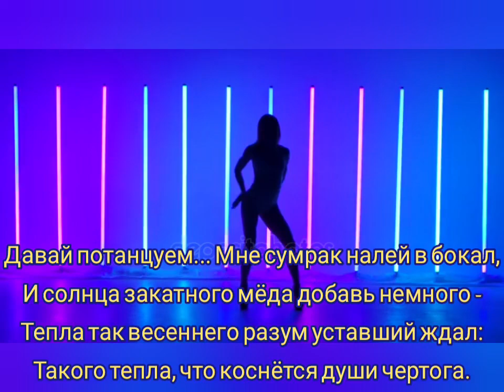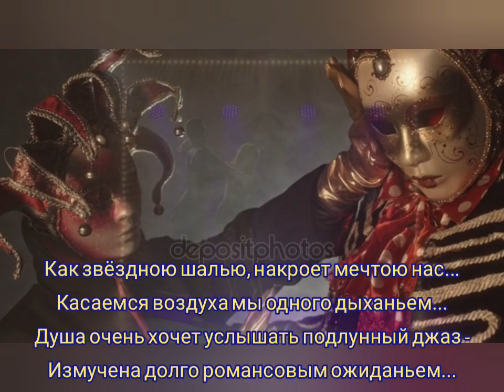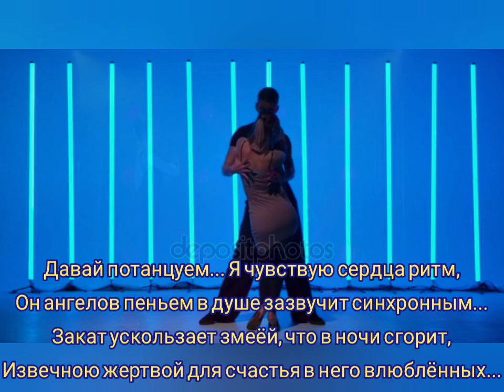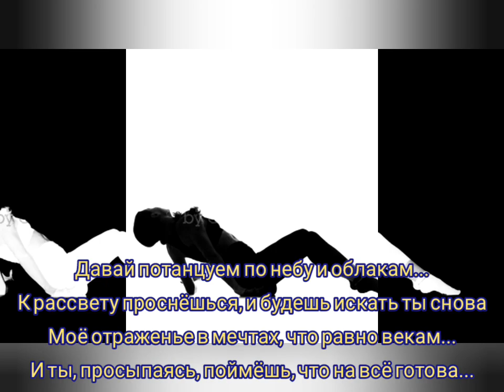Давай потанцуем - Музыка Виктора Хоборова, слова Изольды Снежиной.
Demoversia.